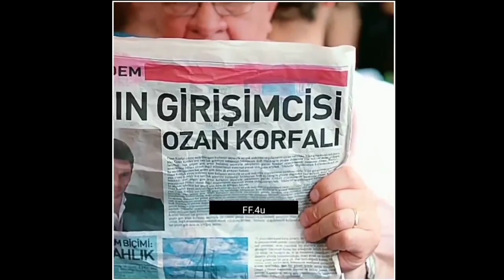Single boy acuted heart touching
Good boy bad girls heart ❤️❤️ 💘
Touching